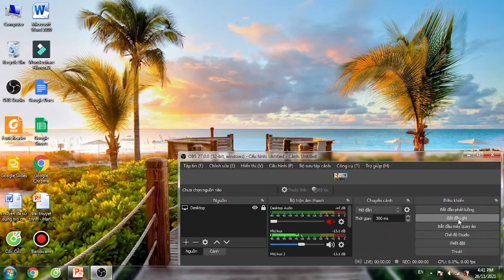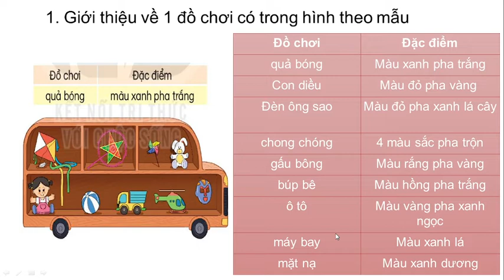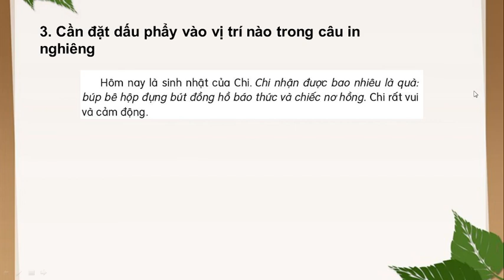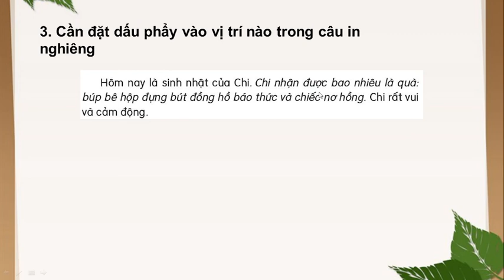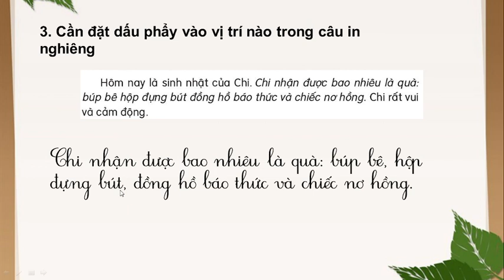TIẾNG VIỆT LỚP 2. LUYỆN TỪ VÀ CÂU. TỪ NGỮ CHỈ SỰ VẬT, HOẠT ĐỘNG. CÂU GIỚI THIỆU. SÁCH KẾT NỐI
TIẾNG VIỆT LỚP 2. LUYỆN TỪ VÀ CÂU. TỪ NGỮ CHỈ SỰ VẬT, HOẠT ĐỘNG. CÂU GIỚI THIỆU. SÁCH KẾT NỐI TRI THỨC VỚI CUỘC SỐNG